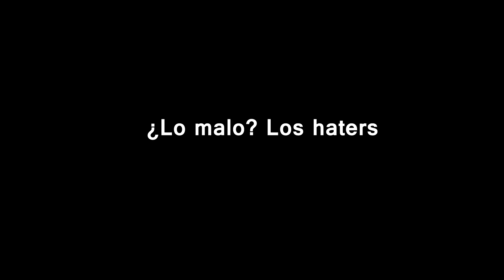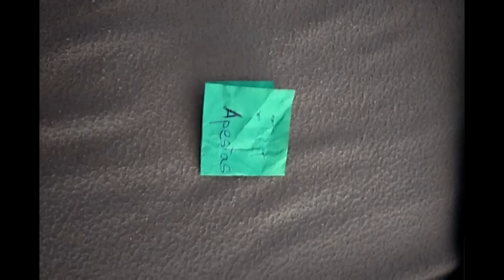LO MALO (PARODIA a los HATERS) - DariaDubs/Miree/Subscriptores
VOCES: Dariadubs y Miree
LETRA: Miree
VÍDEO: Miree
AUDIO: Dariadubs

PARTICIPACIONES

JMRexzar

*ORIGINAL SONG: Aitana Ana Guerra AitanaWar OT LoMalo *